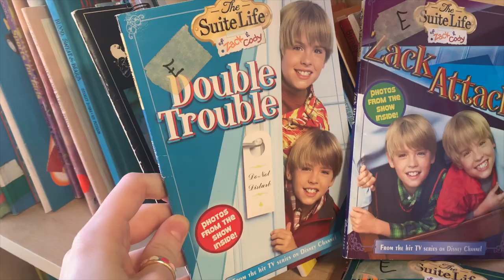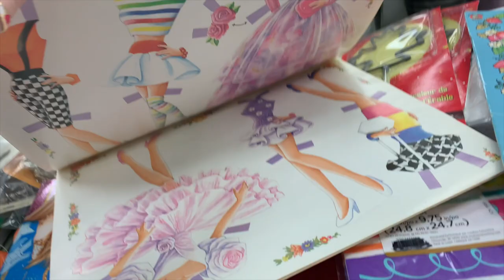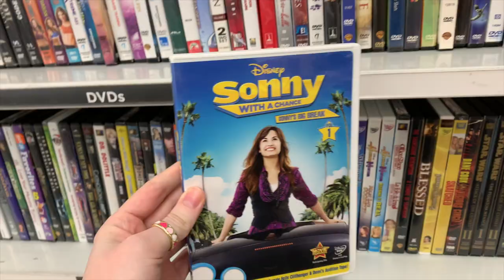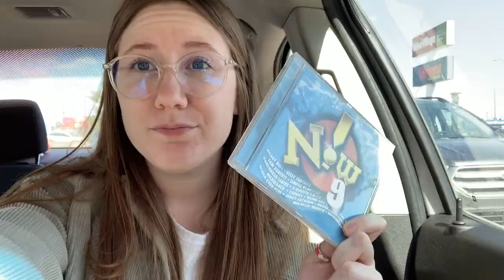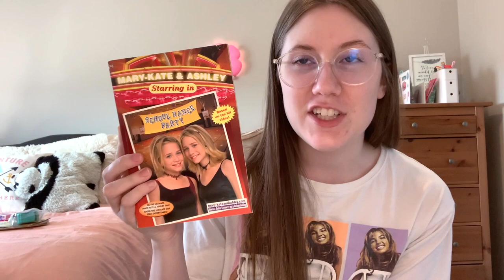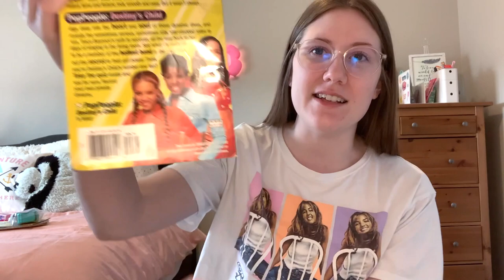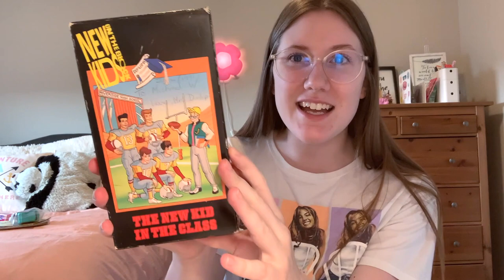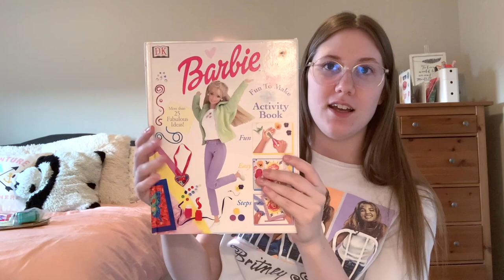LISA FRANK, BARBIE AND MORE! | Thrift Vlog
Hey guys, welcome back!! Today I found a TON of nostalgia at the thrift stores. Barbie paper dolls, a Strawberry Shortcake activity book, Lisa Frank and more! I can't believe the luck I had. Thanks for stopping by!